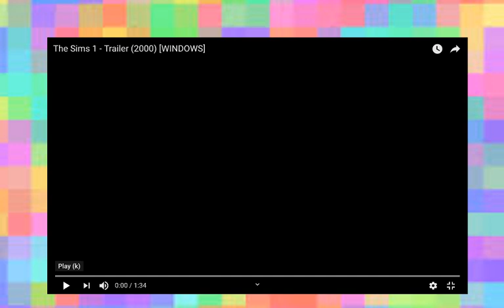Reacting to the 1st Sims game trailer *almost 20 years later*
Hey guys its Phantom & today i'm reacting to another sims trailer but this is bittersweet Hope you enjoy bye